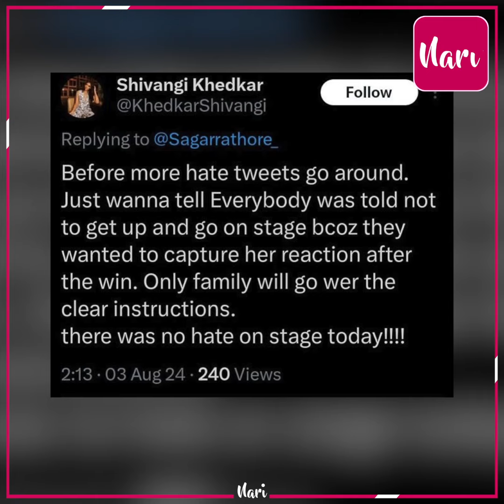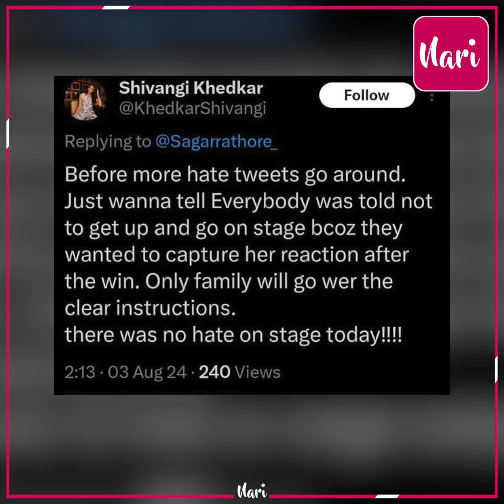जीतने के बाद भी खुश नहीं Sana Makbul! ना कोई स्टेज पर आया, ना ही किसी ने दी बधाई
'मेरी जीत पर किसी ने ताली तक नहीं बजाई...' जीतने के बाद भी खुश नहीं Sana Makbul! ना कोई स्टेज पर आया, ना ही किसी ने दी बधाई, अब छलका दर्द